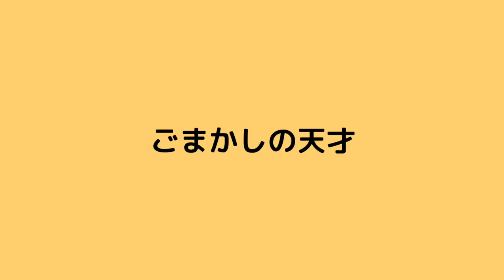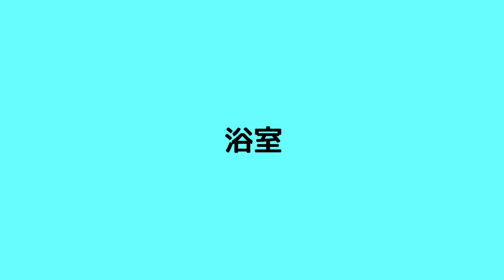もしも猫が喋ったら「初めて浴室に入った猫！」ほか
moshinukoとは...